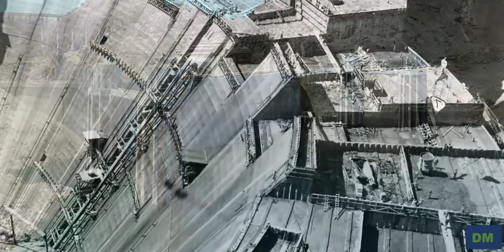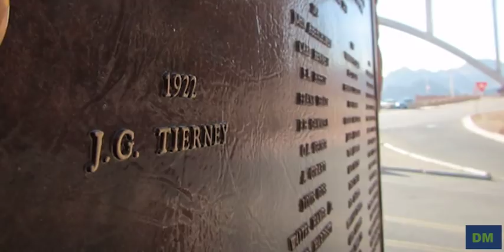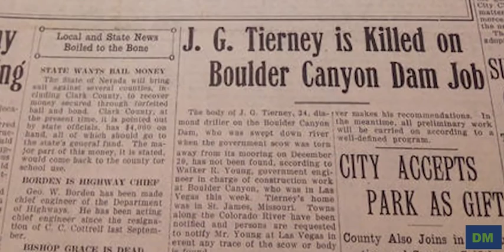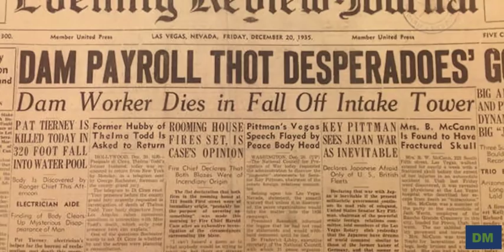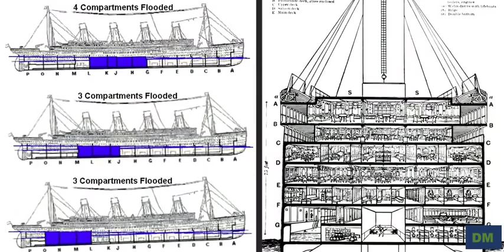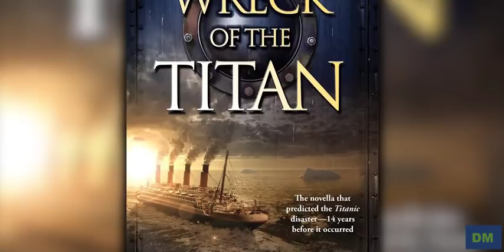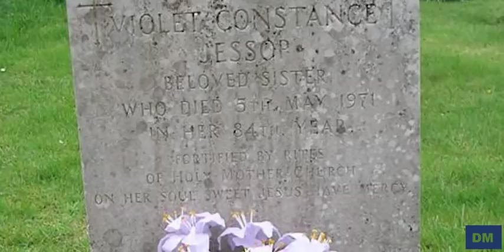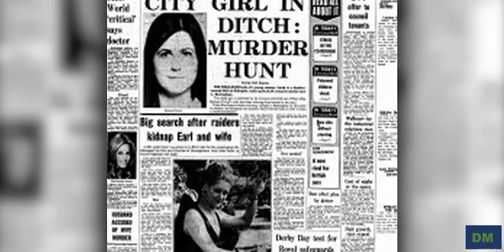5 Bizarre Historical Coincidences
5 Bizarre Historical Coincidences
Hoover dam all the way back at the turn of the the century engineers believe that the Black Canyon and nearby Boulder Canyon had some serious potential to support a dam that could produce hydroelectric power and the Colorado River was the ideal water source it was the perfect storm for such a grand project and in this proposal became a reality by the Hoover Dam was completed in its entirety an impressive two years ahead of schedule even though this description makes it sound like this was an easy accomplishment this project remains one of the finest examples of American engineering there are numerous interesting stories that surround the Hoover Dam but perhaps the most interesting stories are related to construction workers even after years stubborn myths still cling to the colossal construction effort that built Hoover Dam despite what you may have heard no workers are entombed in the concrete structure the official death toll from industrial accidents during construction of the Hoover Dam is but historians agree that the actual figure almost certainly is higher possibly the most shocking story that surrounds this power station begins with a man named John Gregory tyranny he was born in in Piedmont Missouri John Gregory made his career as a hardrock miner his work carried him to Idaho then Arizona and finally to a survey camp on the bank of the Colorado River in Boulder Canyon this unfortunate man drowned on December th while looking for an ideal spot for the dam it took almost two weeks for news of his death to reach Las Vegas from the remote worksite newspapers offered differing accounts of what happened but the endings were the same JG disappeared into the water and his body was never found John Gregory's son Patrick William Tierney was when he lost his father to the Colorado and his grief-stricken mother moved with him back to Missouri they settled in the Springfield area where Patrick went to high school and met his future wife not long after Patrick and his wife welcomed their son in the young family headed west in search of work in the deepening depression the dam was the biggest construction project going and Patrick may have thought he could parlay sympathy over his father's death into a job there according to newspaper accounts an electricians helper fell three hundred and twenty feet from one of the two intake towers on the Arizona side of the stream on December 5th this was the last death on the project's official fatality list what's shocking is that this electricians helper was Patrick Tierney his father's death was the first death caused by this massive construction project and Patrick's death was the very last death before the dam started to work this incredible story is still being told by tour guides to those who decide to visit this magnificent power plant...